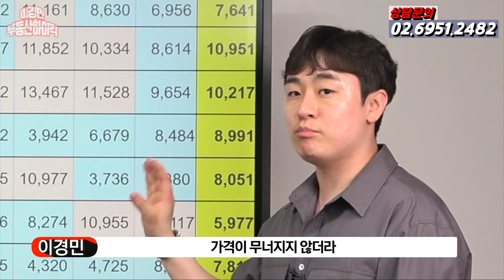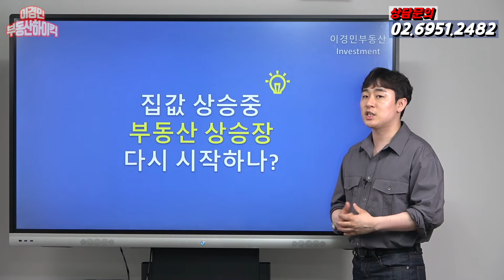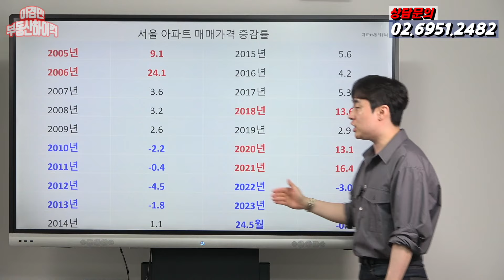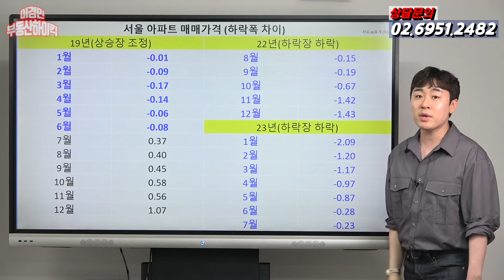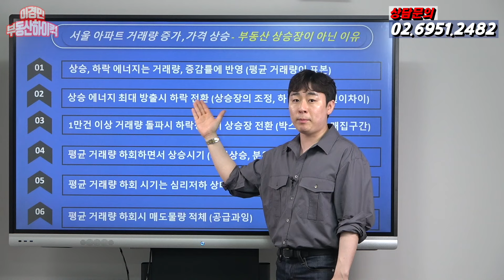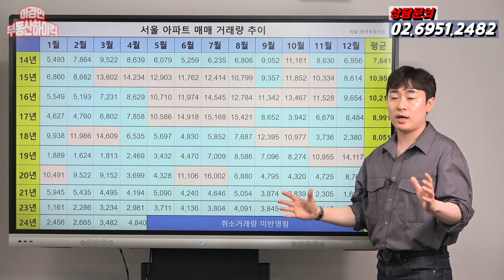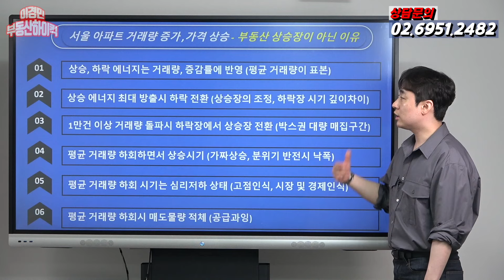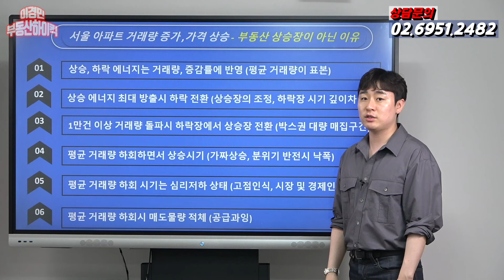[부동산 전망] 부동산 상승장 다시 시작되나? | 이경민의 부동산하이킥(부동산 강의)(이경민 부동산 전문가) 서울 아파트 매매가격 상승 집값 예상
주요내용
서울 아파트 가격이 전고점 금액까지 근접하다 보니 다시 부동산 상승장 도래될 예정이다, 또는 이미 도래 되었다고 주장하는 부동산 전문가 분들 뿐만 아니라 그렇게 생각하는 분들이 실제로도 많은 상황입니다. 과연 그럴까요?  저의 의견은 정 반대입니다. 이미 예전부터 누차 강조하지만 지금은 하락주기입니다. 하락주기의 일시적 반등 상승 구간이라고 보셔야 합니다. 앞으로 집값은 더블딥으로 진행될 가능성이 매우 크게 될겁니다. 그 이유가 있습니다. 우선 모든 자산시장은 파동에너지에 따라 움직이는데 에너지 발산에 있어서는 여러 요인들이 작용되지만 대표적인 요인으로는 거래량 과 증감률에 따라 변화 됩니다. 서울 아파트 평균 거래량은 6천건 이상,  서울 아파트 평균 증감률은 6.5% 기준이 됩니다. 그 기준보다 높다면 상승장이라 할 수 있습니다. 그런데 05년 부터의 증감률을 보았을때 평균 표본치 보다 높게 나온 시기는 kb통계 자료에 따르면 05년 9.1%, 06년 24.1%, 18년 13.6% ,20년 13.1%, 21년 16.4% 로 표본치를 상회한 시기를 대세 상승장 시기라 지칭할 수 있습니다. 반대로 하락으로 전환되었던 시기는 2010년 ~ 2013년 , 2022년 ~ 2024년5월 까지로 집계 되었습니다. 따라서 지금의 시기는 상승장 시기라고 볼 수 없습니다. 한국 부동산원 통계는 상승으로 집계 되었지만 kb통계는 아직도 하락으로 집계 되고 있는데 그것을 따지기위함이 아닌 예전 시기의 증감률을 상대비교 하기위함 이기때문에 실상 중요한 사항은 아니라고 봅니다. 어찌되었던 지표로 하락집계였던 시기는 하락주기로 전환된 시기라 판단 할 수 있고 표본치 보다 상회한 시기는 상승장 시기라 볼 수 있습니다.
그리고 두번째 에너지량이 폭발적으로 증가하게 되면 하락으로 전환 될 가능성이 매우 높습니다. 그만큼 수배의 에너지를 방출했기에 방진된다면 에너지를 축척하는 시간이 필요하기 때문에 그 축척하는 시간을 하락주기로 판단할 수 있습니다. 실제 가장 폭발적으로 에너지를 방출했던 2006년 24.1% 그 이후 하락주기로 접어 들었고 2021년 16.4% 그 이후 하락주기로 접어든 상태입니다. 또한 지금 상승장이라 할 수 없는 이유는 상승장에서도 잠시 하락하고 조정보는 시기가 있습니다. 그런 시기는 하락의 주기가 짧고 낙폭이 적습니다. 반대로 하락주기가 길고 낙폭이 크면 완전히 하락장으로 전화되었다고  판단 할 수 있습니다. 대세상승장에 하락폭이 컸던 시기는 2019년 상반기 시기로써 당시 6개월의 하락 및 합산 하락률이 -0.55% 정도 되었습니다. 그런데 이번에 하락한 22년8월 ~ 23년7월까지 1년간 하락을 했고 합산 하락률은 -10.5% 수준으로 하락폭이 컸습니다. 상승장이라고 할 수 없는 이유이죠. 그리고 3번째. 만약 지금까지 하락이고 하락이 왔으니 다시 상승장으로 전환 될 수 있는 시기다고 주장하는 분들이 계시는데 하락장에서 상승장으로 전환되기 위해선 1만건 이상의 거래량이 동반되야만 합니다. 그 시기의 큰 특징은 박스권에 갇혀 집값이 크게 상승되지 못하지만 거래량이 엄청나게 동반되는 특징을 가지고 있습니다. 실제 2013년까지 하락주기 였지만 2014년 10월 1.1만건 이상의 거래가 나오면서 상승장으로 전환 되었죠. 그리고 2014년 ~ 2020년 까지 매년 월1만건 이상 거래가 나왔던 시기가 매년 있었습니다. 대세상승장인 이유이죠. 다만 2021년 최대 거래량이 5.9만건으로 평균 거래량을 하회했던 시기였는데 편균치보다 하회하는데 상승한다면 가짝 상승일 가능성이 매우 높습니다. 기반없이 건축되는 건축물은 지진과 같은 자연재해가 발생되면 쉽게 무너지기 마련입니다. 부동산 또한 마찬가지 거래량 없이 상승되는건 부동산 사장의 펀더멘털이 약해지는 순간 바로 무너질 수 밖에 없으며 1만건 이상의 거래량이 많이 발생된 2020년 6월 ~7월까지의 금액대까지 바로 무너질 수 있습니다. 그시기에 다시 거래량이 발생되지만 가격이 밀리는 순간 또다시 1만건 이상 거래가 발생된 2019년 11월,12월 ~ 2020년 1월 가격까지 하락 할 수 있습니다. 그럼 지금의 거래량은 어떨까요? 평균 거래량인 6천건 이하를 밑돌면서  거래없이 상승 되고 있습니다. 이 또한 우리가 경험했던 2021년 시기를 떠올릴 수 밖에 없습니다. 하락폭이 컸기에 그만큼 큰 반등이 나왔는데 그만큼 또 에너지를 방출했기에 하락 전환 될 가능성이 매우 농후해질겁니다. 거래량이 표본치보다 하회하는 시기는 수요 심리저하 상태입니다. 고점인식 및 경제 상황이 좋지 않다는 의미죠. 금리인하가 나오면 오히려 더 인식이 나빠질 수 있습니다. 경기악화로 금리인하가 발생되는 것이니까요. 또한 매물적체 현상이 심화 될 수 밖에 없습니다. 서울 아파트 공급부족 현상은 입주물량만 집계하는 것이 아닙니다.  매도물량 또한 공급물량입니다. 앞으로 부동산 상승장으로 전환되기에는 당연히 어려운 상황이며 다시 말씀드리지만 지금은 하락주기 시기입니다. 앞으로 2025년 이후 부터 다시 재차 하락으로 전환 될 수 있을 것이며 대내적 요인으로 하락하는 대세하락장 시기를 2027년 ~ 2028년 시기에 볼 수 있게 될겁니다. 그렇다고 부동산 투자 및 내집마련을 보류하라고 말씀드리는 것이 아닙니다. 사람마다 자산현황 및 포트폴리오 구성이 다르기에 계획과 전략을 수정하고 다시 세워야 합니다